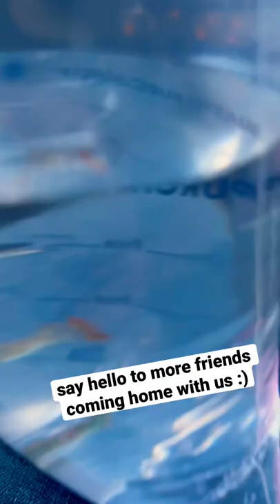Say hello to more friends coming home with us :)